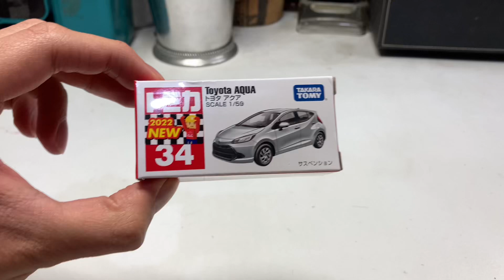Tomica Toyota Aqua - Gray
Unboxing and review of the Tomica Toyota Aqua in gray.
The casting a bit longer than expected for my taste, but the details are ver nice done. The scale is 1:59 so compared to others 1:64 cars looks funny as in real life this car is not that big.